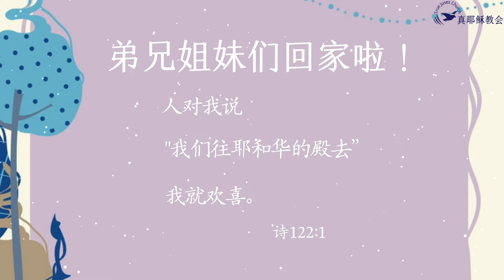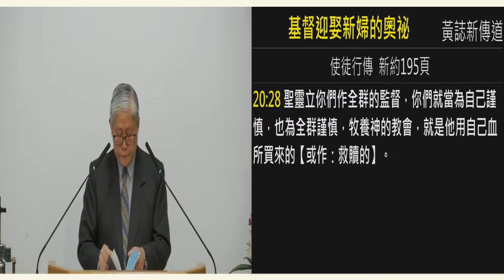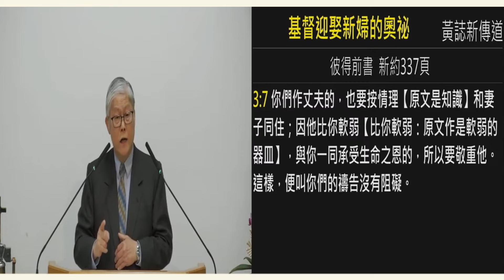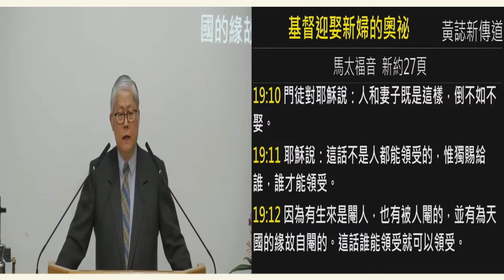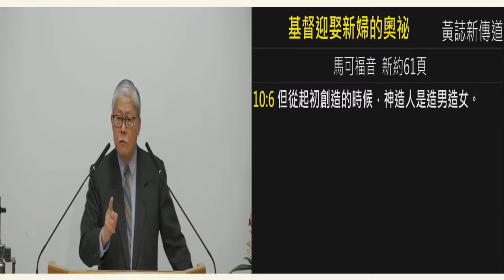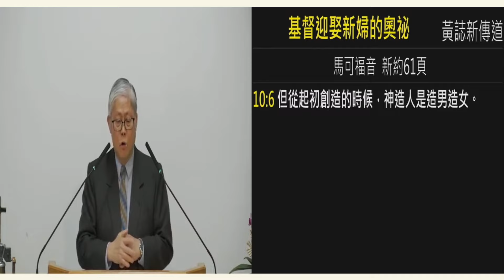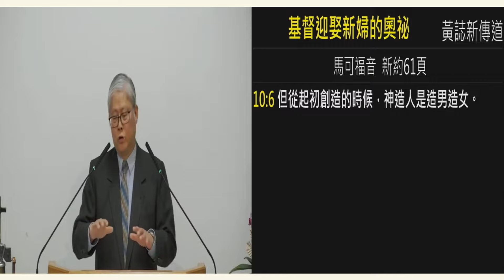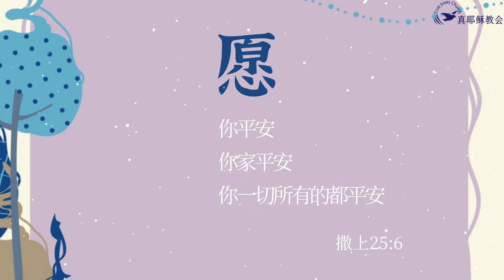基督迎娶新婦的奧秘 (中)黃誌新傳道